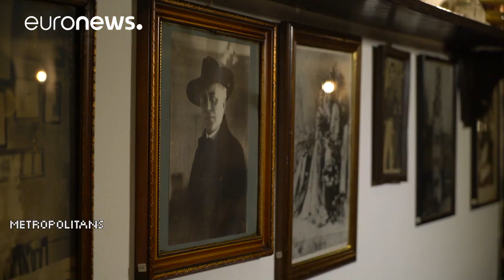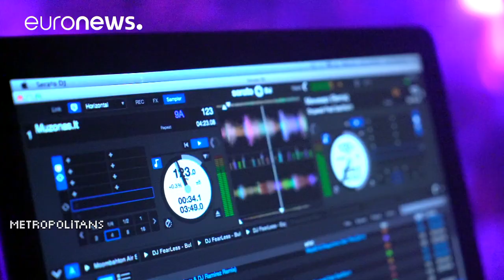بلگراد، شهری که در آن احساس غربت نمی‌کنید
«بلگراد شهری است پر از تضاد. وجود همین تضادهاست که شهر را زنده می کند و فضایی سحرآمیز خلق می کند و باعث می شود هرکس به بلگراد می‌آید احساس غربت نکند.»…